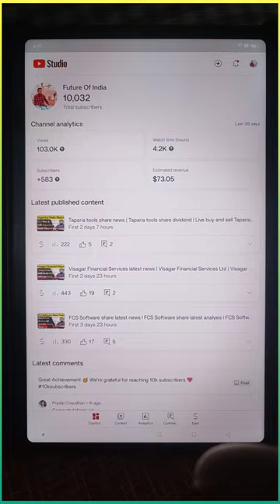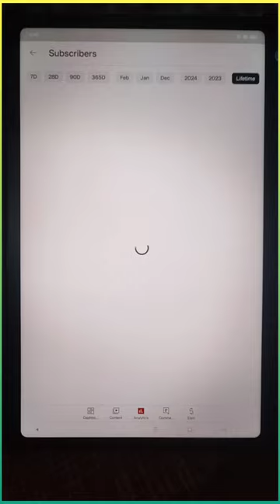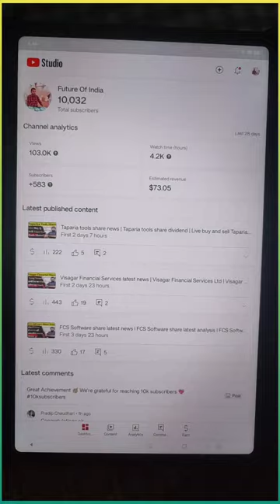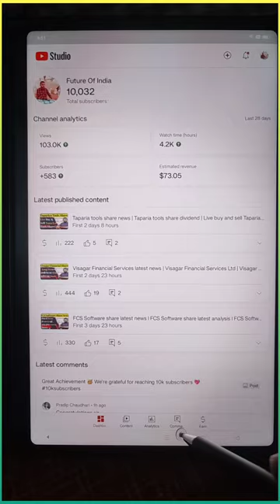10k Subscribers Special Video | My Youtube Journey | Future of India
In this video you will know how I grow my youtube channel and reached 10k Subscribers.

Hash Tags -

Please Note:-